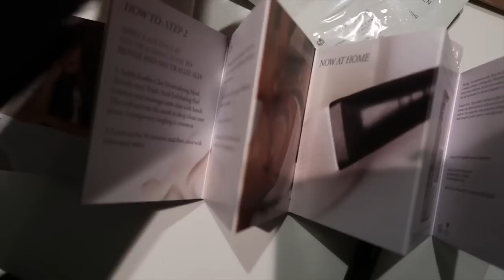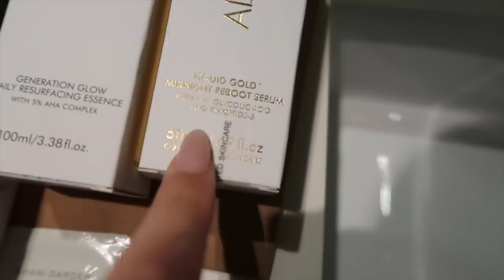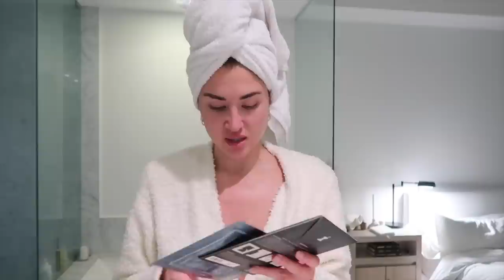Winter evening routine: cozy, relaxing & productive